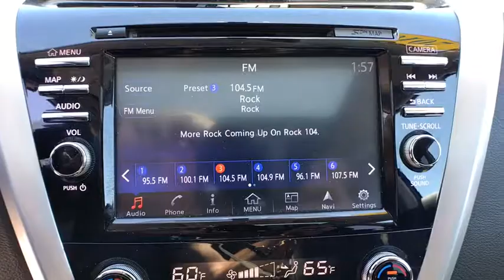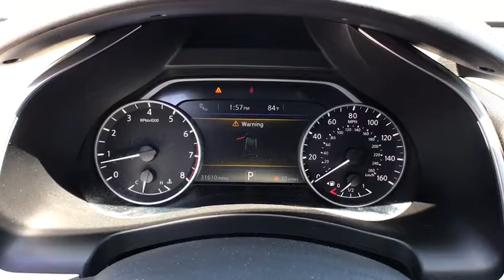2016 Nissan Murano Reno, Carson City, Northern Nevada, Roseville, Folsom, NV P11767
Magnetic Black Metallic Used 2016 Nissan Murano available in Reno, Nevada at Nissan of Reno. Servicing the Carson City, Northern Nevada, Roseville, Folsom, NV area.